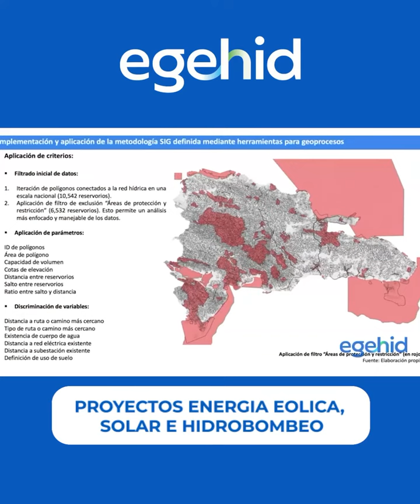Entrevista al Ing. Rafael Salazar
Los proyectos de energía solar y eólicos potenciarán la generación a través de hidrobombeo, una iniciativa novedosa en el país que aumentará la producción y oferta energética de fuentes sostenibles.

Egehid ¡La energía sostenible del país!